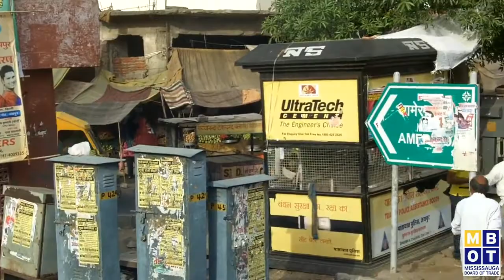Mississauga Board of Trade (MBOT) Experience Incredible India - April 2013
Virtually experience Mississauga Board of Trade (MBOT)'s 10-day incredible and adventurous group trip that exposed members and guests to India, taking in exciting sights and tours in three northern cities, with exposure to the history, culture, and emerging economy of India.